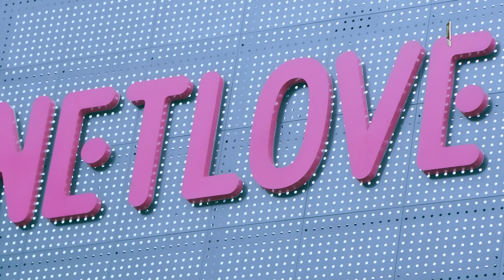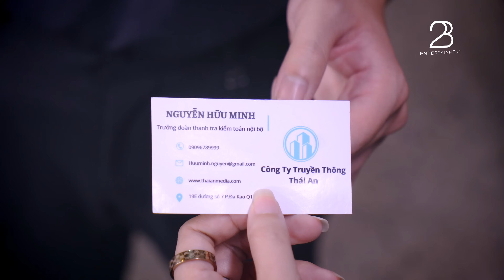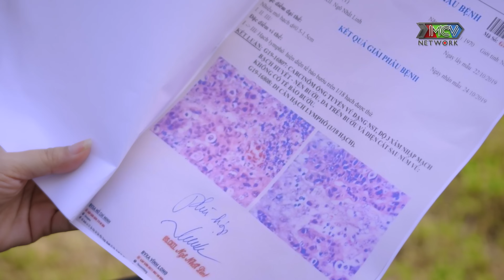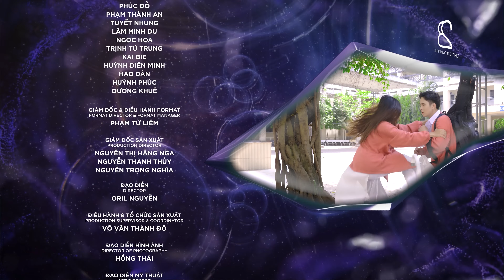🏳️‍🌈 Dưới Tán Cây Mùa Hè - Under The Oak Tree | TẬP 9🌻Undertheoaktree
🌅 Dưới Tán Cây Mùa Hè - Under The Oak Tree | Episode 9| 🌻🌻🌻

“Hy vọng tất cả… Sẽ còn lưu giữ trong Miền Kí Ức.”
Một điều ước ngọt ngào của Hải Đăng dành cho An Khánh và cả thế giới xoay quanh anh ấy. Nơi có một người để trông ngóng, nơi có một người để hy vọng, nơi có những cái nắm tay thật chặt, để biến điều ước, hy vọng trở thành sự thật.
Và liệu chỉ có một An Khánh, một Hải Đăng, một Ngọc Linh và nhiều nhân vật khác chỉ đang sống một cuộc sống xoay quanh Dưới Tán Cây Mùa Hè? Chúng  ta hãy cùng tiến váo sâu hơn giấc mơ êm ái của Hải Đăng trong 2nd look Teaser nhé!
Bộ phim ca nhạc boylove Dưới Tán Cây Mùa Hè - Under The Oak Tree 2024 của đạo diễn Oril Nguyễn lên sóng vào 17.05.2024 trên kênh youtube Phim Đam Mỹ Hay Nhất và 2B Entertainment Offcial nhé!